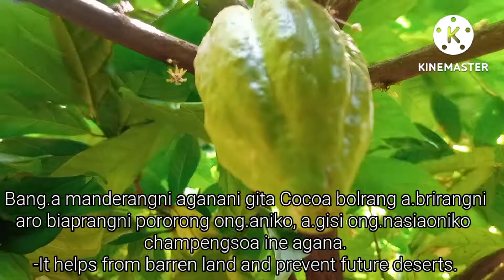Cocoa Plant/Cocoa Bol - Awareness Video